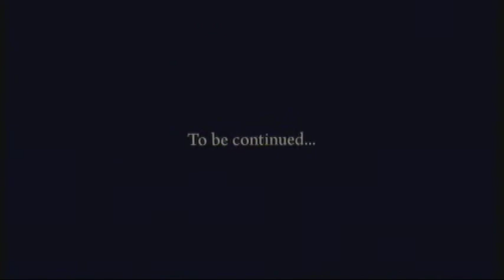Mafia 2 Demo Mission Gameplay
In this video, I show you the mission in the Mafia 2 Demo. You are told at the beginning of the demo that this mission will not be in the full game and was only made for the demo.

So its a Demo Exclusive. This mission has been seen on youtube before, but played by the people who made the game, So i will show you gameplay of me playing at my own speed!